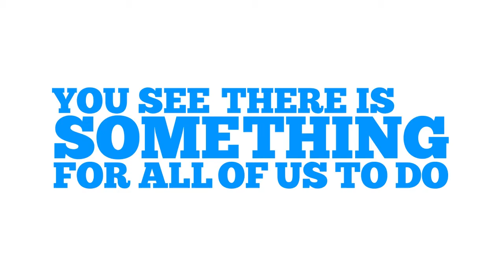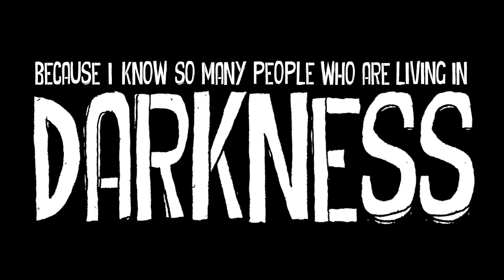Brighter Intro Video